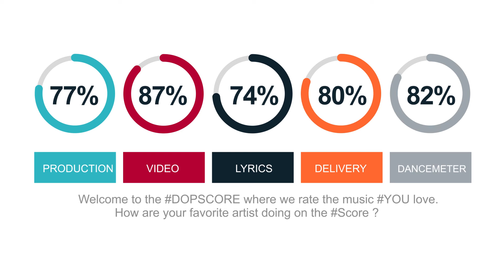Kwaw Kese Bottles Reaction Video (ft Quamina MP)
🔥🔥🔥 Fresh Upload 🔥🔥🔥 Rudeboy - Reason With Me Review/Reaction. You cant miss it .. You need to watch this. it 🔥HOT🔥

🔥🔥🔥 Fresh Upload 🔥🔥🔥 Kelvynboy - LOKO Review/Reaction. You cant miss it .. You need to watch this. it 🔥HOT🔥

🔥🔥🔥 Fresh Upload 🔥🔥🔥 Phyno - Ride For You ft. Davido Review/Reaction. You cant miss it .. You need to watch this. it 🔥HOT🔥

🔥🔥🔥 Fresh Upload 🔥🔥🔥 Young M.A "No Mercy (intro)" (Official Music Video) Review/Reaction. You cant miss it .. You need to watch this. it 🔥HOT🔥

Lilwin - Sor Me So ft. Medikal (Official Video) Review/Reaction

Medikal - I'm Not Blank I'm Black (Official Video) OFFICIAL REACTION/REVIEW

Rudeboy - Audio Money [Official Video] (Review/Reaction)

Flowking Stone - Let them Know (Official Video) (dir by Motion master) Review/Reaction

Stonebwoy - Ololo (Official Video) ft. Teni (Review/Reaction)

Akon tries to STEAL Ghana's JOLLOF RICE CROWN

Your face is not encouraging me - Burna Boy | REACTION

Hottest Big A** Twerking Video of 2019 - Twerknology

Efe - SCAMMER ft. Tulenkey (REACTION/REVIEW)

Akon - Wakonda | (REACTION/REVIEW)

Check out DOP MAN's Reaction and Review Video of Kwaw Kese - Bottles (feat. Quamina MP).

4. Tell a friend to tell a friend to check out the channel. ( SHARE OUR VIDEOS)